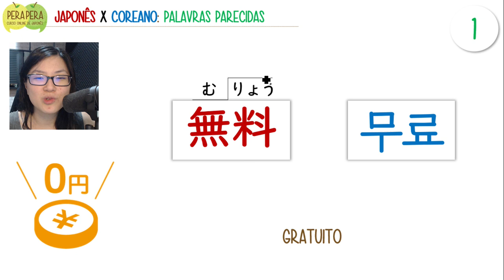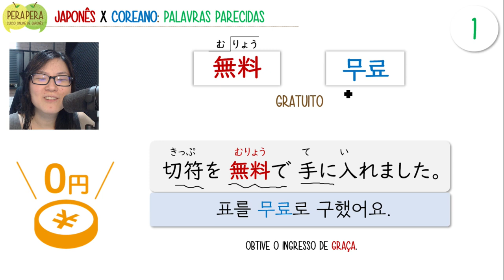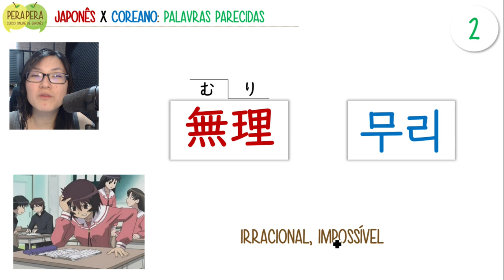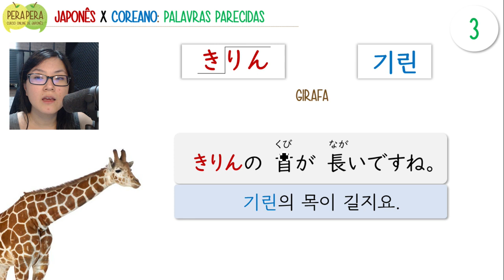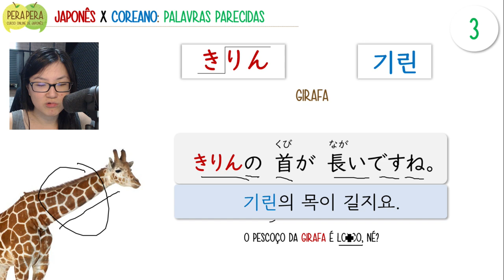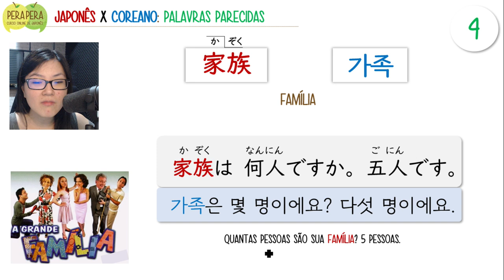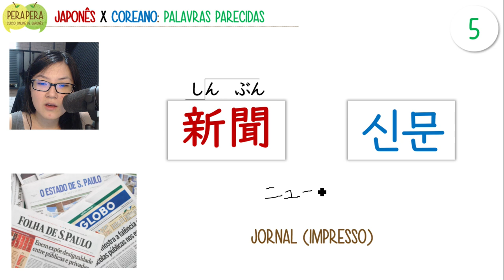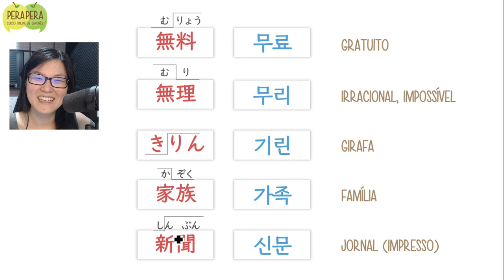Parte01- Que tal aprender coreano e japonês através desta lista de palavras?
Hoje é estreia de uma série de vídeos em que falaremos sobre palavras semelhantes entre o idioma coreano e japonês.

日本語と韓国語の似てる言葉
일본어와 한국어 비슷한 단어

Gostou deste vídeo? Então compartilhe e chame seus amigos para estudar coreano e japonês. Com certeza será mais divertido! =D

Se você quer aprender japonês, mas está perdido ou perdida, cola em nóis que é sucesso na certa. 😺😸

Participe do Clube Perapera, lá você vai:

- receber um material novo e exclusivo semanalmente, produzido de um jeito leve, divertido e descontraído;
- os materiais são vídeos, áudios, textos e muitos exercícios de fixação que foge do padrão de apostila tradicional;
- você vai aprender vocabulário, Kanji, gramática, pronúncia e etc;
- tirar dúvidas com nossos professores;
- trocar informações e ajudar o coleguinha;
- ter autonomia para estudar, revisar e, assim ter mais produtividade no aprendizado de japonês.

Bons estudos!